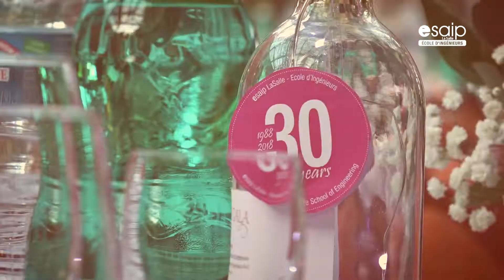GALA ESAIP 2018 - Aftermovie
AFTERMOVIE - Remise des diplômes promo 2017 et Gala de l'ESAIP 2018, le 15 juin 2018 à Terra Botanica, Angers.